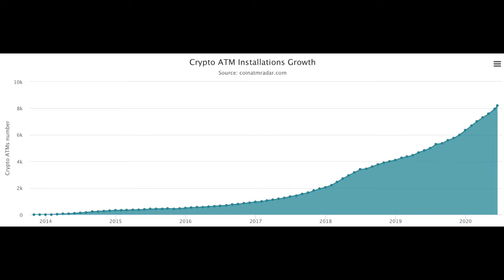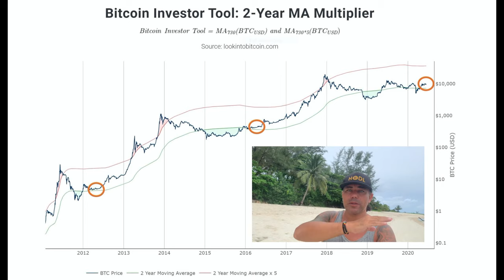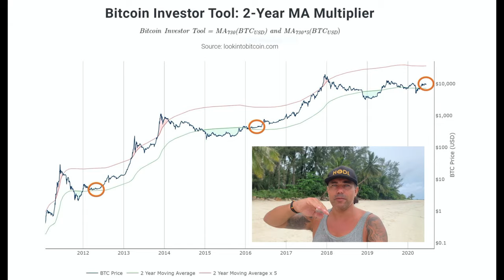🚨URGENT🚨BULLRUN STARTED SAYS THIS INDICATOR‼️ CHECK HOW I GOT MY EMBILY BTC CARD BACK AT THE BANK 😱🤣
In todays video I will Talk about the Bitcoin price movement and the 2 year ma indicator that shows the bullpen has started!!  Also getting my Emily btc card back at the bank, yeahhhh. 8000 BTC ATM's all over the world and still growing.

POEM